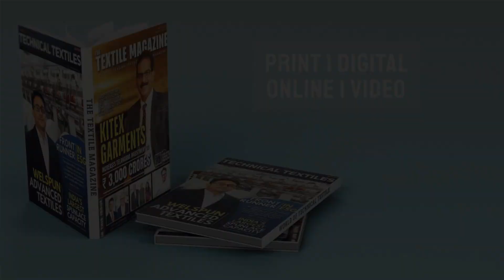PAILUNG : Exclusive Interview with James Wang, President & CEO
The Textile Magazine is glad to present an exclusive interview with Mr. James Wang, President & CEO, Pailung